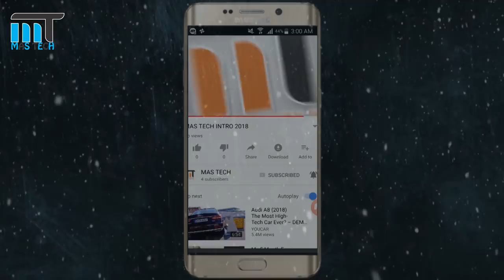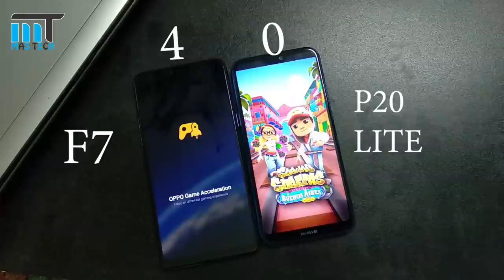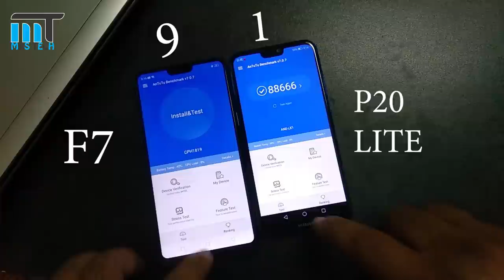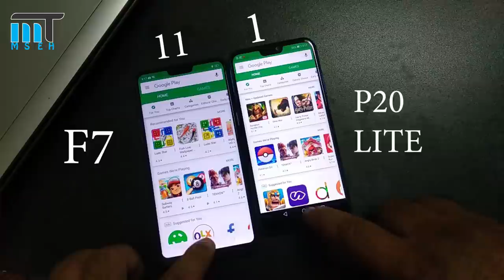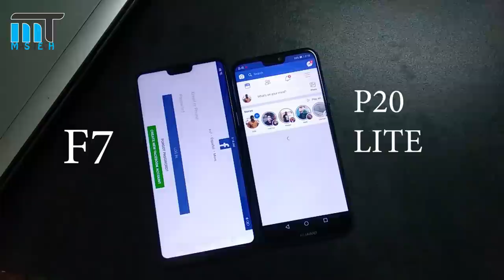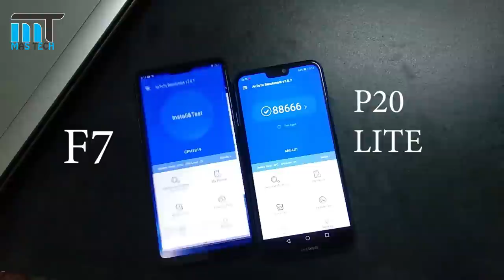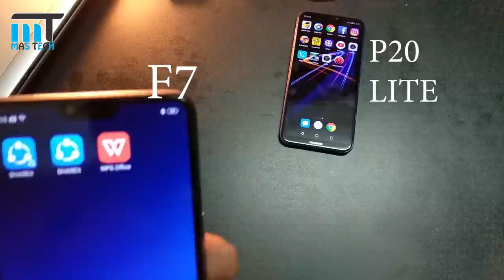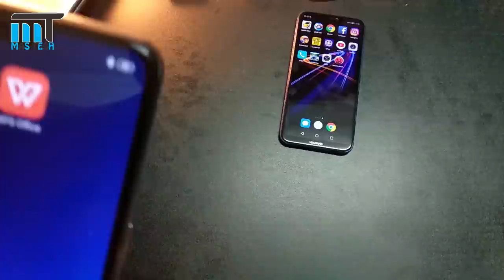P20LITE VS OPPOF7 SPEED TEST ! which on u should buy ! honest opinion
in this video oppo f7 work good then p20 lite bcs oppo f7 had media tech hillio p60 processor which is more power efficient than p20lite processor hisilicon 659 kirin ..